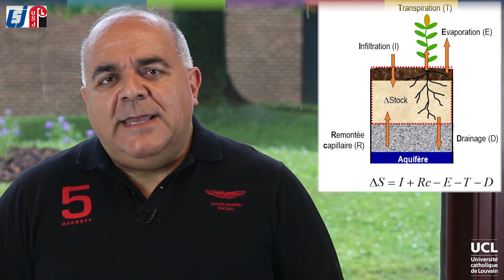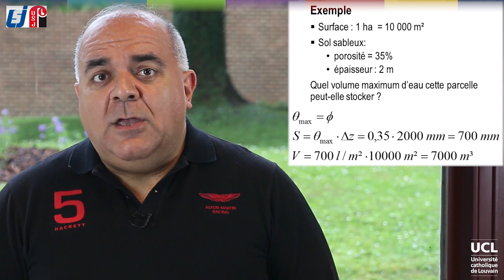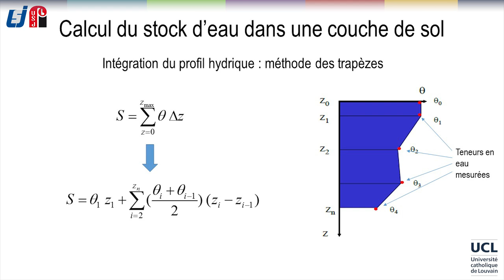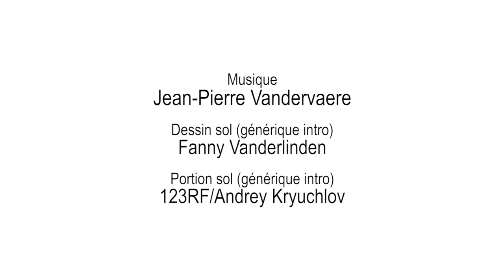12 Teneur en eau et en air